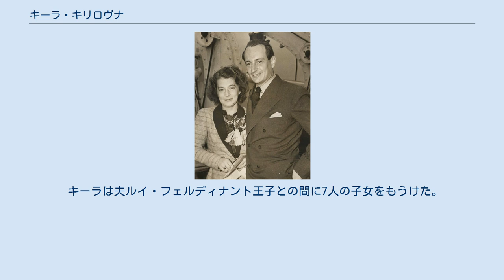キーラ・キリロヴナ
キーラ・キリロヴナ（Ки́ра Кири́лловна, 1909年5月9日 - 1967年9月8日）は、ロシアの皇族。
キリル・ウラジーミロヴィチ大公とその妻ヴィクトリヤ・フョードロヴナ妃（イギリス王女ヴィクトリア・メリタ）の間の第2子、次女。
プロイセン王子ルイ・フェルディナントの妻。
 キーラは両親が皇帝ニコライ2世から結婚の許しを受けられず、パリに亡命していた時に生まれた。
結婚が許されなかった表向きの理由は、ロシア正教会の教会法の禁令を破って両親が従姉弟婚に踏み切ったためとされていた。
しかし本当の理由は、母ヴィクトリア・メリタがニコライ2世の皇后アレクサンドラ・フョードロヴナの兄であるヘッセン大公エルンスト・ルートヴィヒと離婚した後に父キリルに走ったことが問題視されたためだった。
両親はキーラが生まれてまもなく皇帝夫妻と和解し、娘たちを連れてロシアに帰国した。
 1917年にロシア革命が起きると、キリル大公一家はフィンランドに亡命した。
フィンランドに逃れてまもなく、40歳の母ヴィクトリア・メリタは長男ウラジーミルを出産した。
大公一家は白軍がボリシェヴィキ政権を打倒したらすぐ帰国しようと、1年以上その時を待ち続けたが、帝政復活は実現しなかった。
一家はドイツのコーブルクに移り、その後フランスのサン＝ブリアックに身を落ちつけた。
キーラはアレクサンドル2世の曾孫として「ロシア公女」の称号を与えられていたが、1924年父キリル大公がロシア皇帝を自称すると、それに伴い「ロシア大公女」の称号を使用することになった。
 キーラは活発で一本気な性格で、怒りっぽくさえあり、姉のマリヤとは対照的だった。
またキーラは知的で好奇心が強く、母と同じく芸術に関心があり、サン＝ブリアックのアート・スタジオで働くようになった。
キーラは親戚たちの住むイギリス宮廷をしばしば訪れた。
キーラは適齢期になってもなかなか縁談がまとまらなかった。
最初、キーラにはスペインの王位継承者アルフォンソ王子との縁談が舞い込んだが、アルフォンソがギリシアのニコラオス王子の娘たちに関心を寄せ始めたため、立ち消えになった。
次にキーラはルーマニアの大貴族コンスタンティン・スツ公爵と恋に落ちたが、キーラの従兄であるルーマニア王カロル2世は政治的理由から二人の結婚を許さなかった。
 1938年5月4日、キーラはプロイセンのルイ・フェルディナント王子と結婚した。
ルイ・フェルディナントはドイツのヴィルヘルム元皇太子の次男で、いずれプロイセン王家の家長となる予定だった。
夫妻は7人の子供をもうけ、ブレーメンで暮らした。
第2次世界大戦末期に夫妻が住んでいた東プロイセンに、ソ連軍が迫ってきたため、比較的安全な西部ドイツに疎開している。
 戦後、キーラはニコライ2世の末娘アナスタシヤ・ニコラエヴナ大公女を名乗る女性アンナ・アンダーソンの主張の真偽をめぐる裁判に証人として呼び出された。
キーラは1952年、アンダーソンを本物と信じる姑ツェツィーリエ元皇太子妃の強い勧めで、アンダーソンには一度だけ会っていた。
キーラはアンダーソンをアナスタシヤだとは思えなかった。
キーラはアンダーソンが「感じの悪い女」で「淑女ではない」し、アンダーソンがロシア皇族ならば体得しているはずの上流階級英語を話せないこともおかしいと思っていた。
キーラが又従姉のアナスタシヤに最後に会ったのは7歳のときであった。
キーラの叔父アンドレイ・ウラジーミロヴィチ大公はアンダーソンをアナスタシヤだと認めていたが、キーラの両親はどちらもアンダーソンはアナスタシヤではないと確言していた。
 晩年、キーラは長男のフリードリヒ・ヴィルヘルムが平民と結婚してプロイセン王家の継承権を放棄したことに、ひどく失望した。
キーラは1967年9月8日、サン＝ブリアックに弟のウラジーミル大公を訪ねた際、心臓発作を起こして急死した。
 キーラは夫ルイ・フェルディナント王子との間に7人の子女をもうけた。